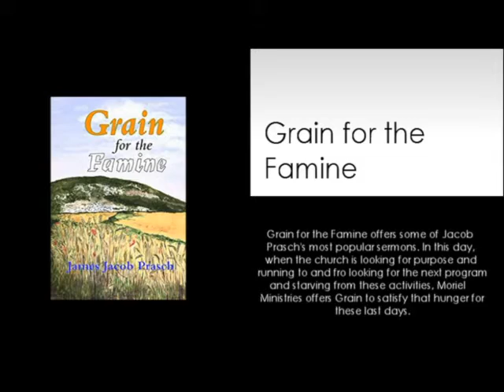THE SIN OF GLUTTONY JAMES JACOB PRASCH